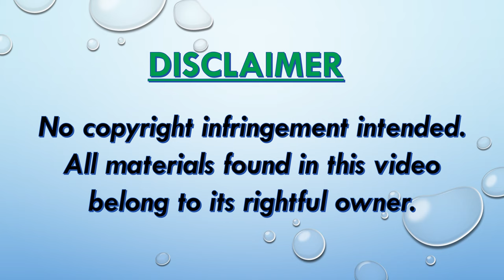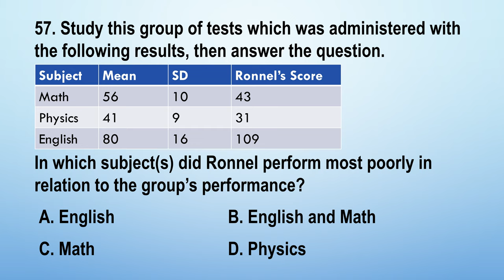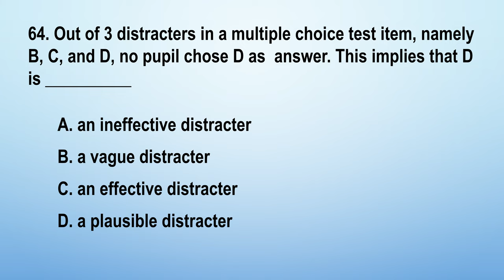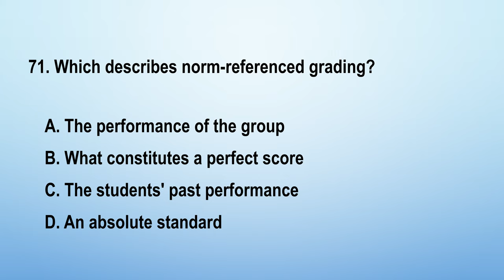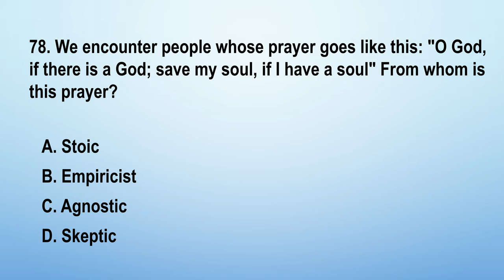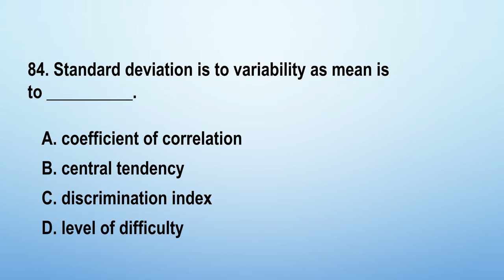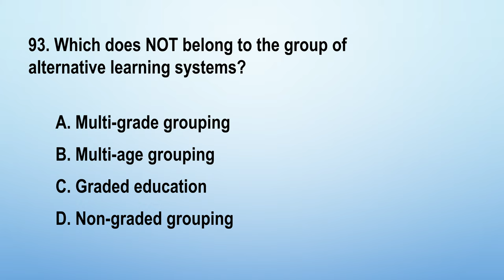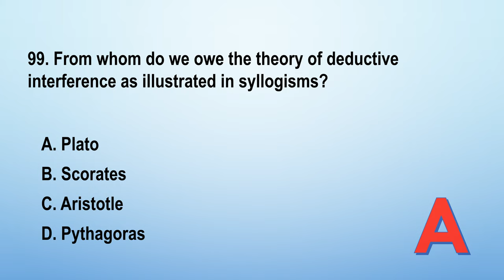PROFED LET PRACTICE TEST SET B PART 2/2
Answer #56: B. By informing them you are allowed to act in loco parentis.
Answer #60: A. He answered 75 items in the test correctly.

LET REVIEW 2023
PRACTICE TEST SET B  (51 - 100 ITEMS)
PART 2/2
PROFESSIONAL EDUCATION